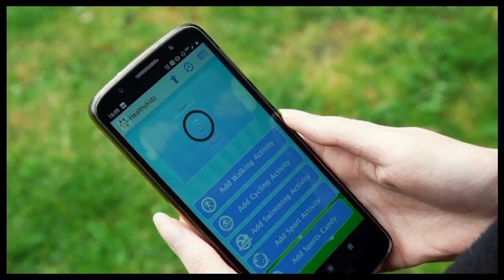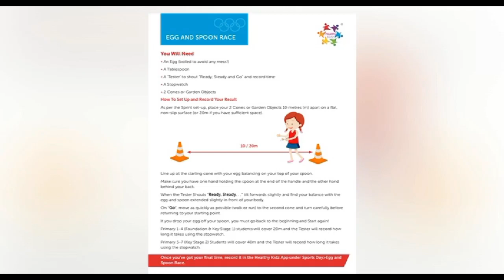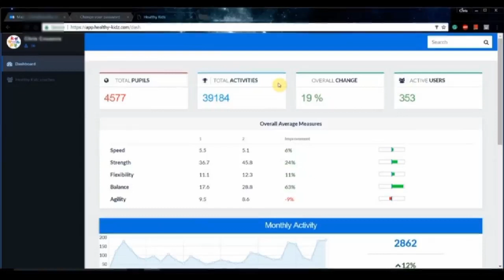Kevin NVTV - Who and what are Healthy Kidz